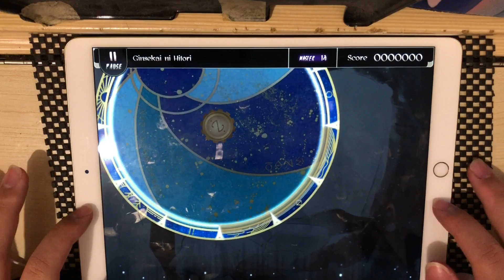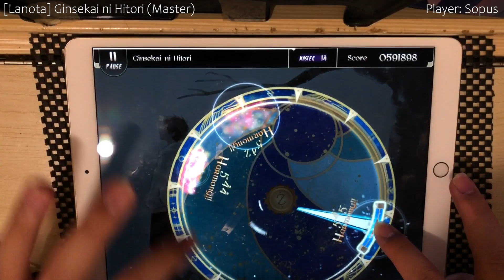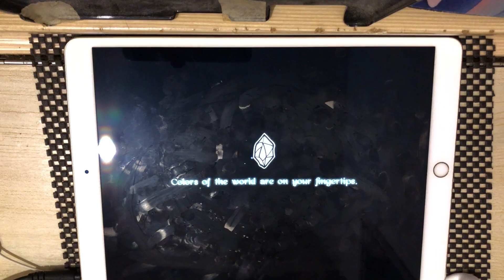[櫻花活動開跑] Ginsekai ni Hitori (Master) - Perfect Purified [Lanota]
3首封面都有差分，只要AC以上就可以看到了

Ginsekai ni Hitori - Goto feat. nayuta
Level 14 (Master)
1000000 pts/ Rank L